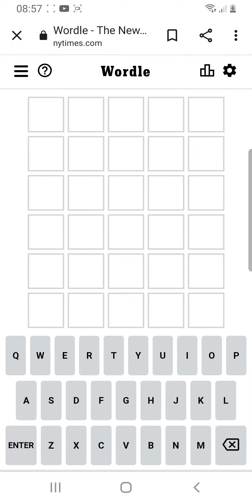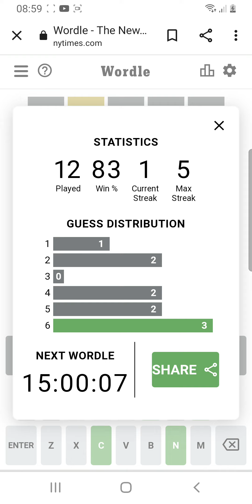time to play wordle pt.1